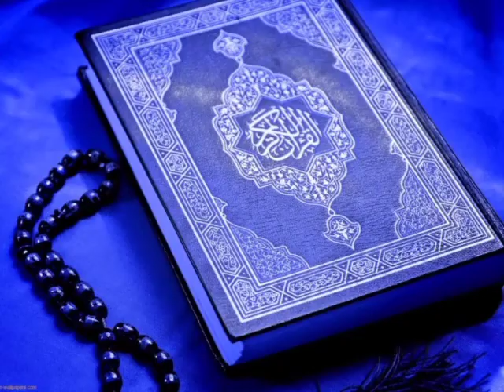GENERAL KƏRİM KƏRİMOV YASİN SURƏSİNDƏN DANIŞIR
QISA ARAYIŞ: Kərim KƏRİMOV – Kərim Abbasəli oğlu Kərimov — sovet mühəndisi və alimi, artilleriya general-leytenantı, pilotlu gəmilərin sınaq uçuşları üzrə dövlət komissiyasının sədri (1966—1991). Sovet kosmik proqramının banilərindən biri. Uzun illər sovet kosmonavtikasında mərkəzi fiqur olsa da, Sovet İttifaqının dağılmasına qədər onun barəsində ictimaiyyətə heç nə məlum deyildi. Kosmonavtikanın inkişafındakı xidmətlərinə görə çoxsaylı dövlət mükafatları laureatıdır.

Həyatı
Kərim Abbasəli oğlu Kərimov 1917-ci ildə Bakıda anadan olmuşdur. Əslən Şamaxılıdır. Onun atası Sankt-Peterburqda texniki təhsil almış və Azərbaycana qayıdaraq neft sənayesi sahəsində çalışmağa başlamışdır. Haqqında söhbət etdiyi şəxs məhz Abbasəli müəllimdir. Uşaqlarına həm ata, həm ana olan Abbasəli müəllim. Allah hər ikisinə rəhmət eləsin. Ruhları şad olsun. Amin.